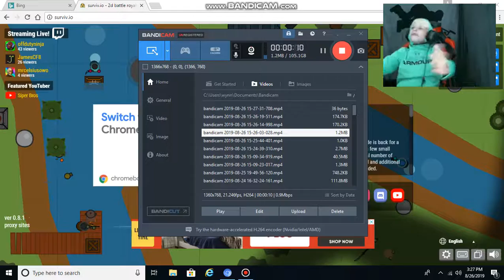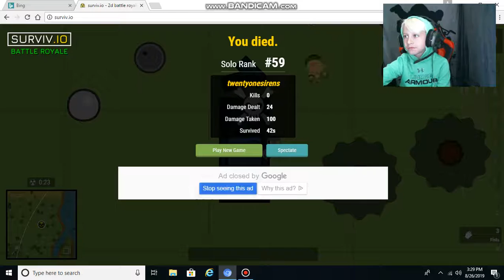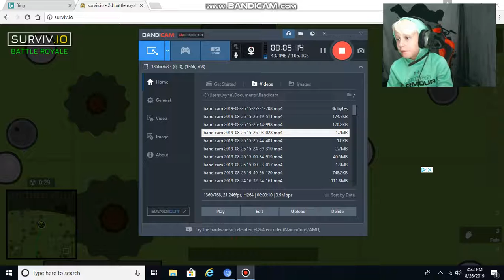SURVIVE.IO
survive.io!! i thought i would throw it it back to the .io games so i did, enjoy!!!